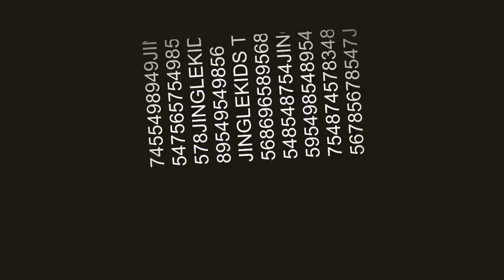JingleKids The Movie (2010) - 35mm Cue Marks and [Tail Leader] (Print)